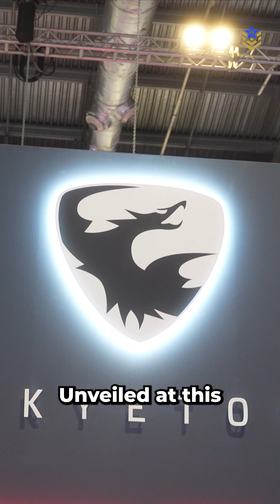Raybird UAV: Ukraine’s Drone to Replace UK Watchkeeper at DSEI 2025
A Ukrainian-designed Raybird UAV is now competing to replace the British Army’s retired Watchkeeper drone. Revealed at DSEI 2025 by Skyeton Prevail Solutions, the system includes three aircraft, a ground control station, catapult launcher, and transport containers — offering a fully deployable long-endurance surveillance package.
Already proven in Ukraine, the Raybird could soon be manufactured in Plymouth under Project Corvus, strengthening UK-Ukraine defense ties.

What do you think — can the Raybird succeed where the Watchkeeper failed?